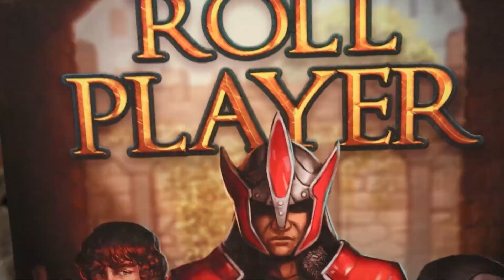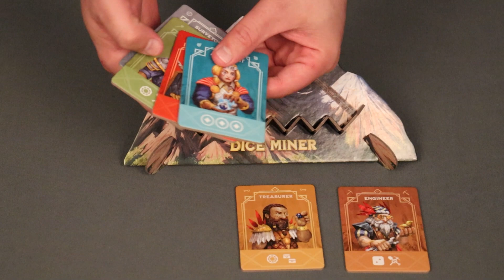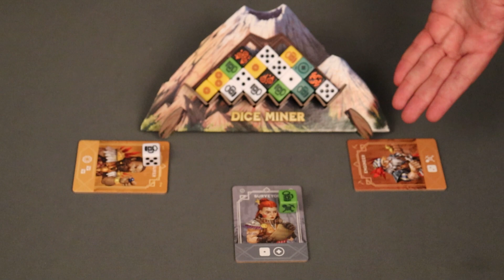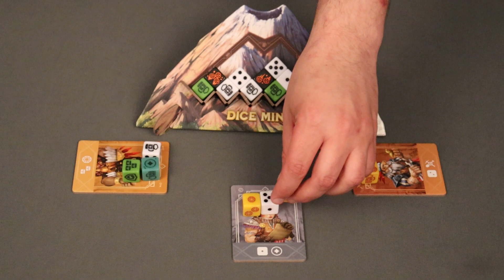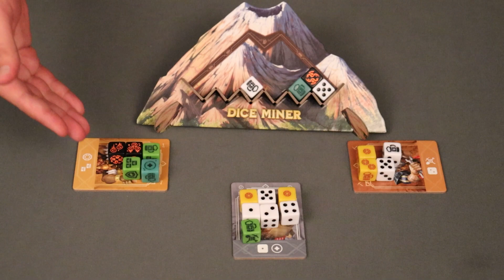Board Game 101 (EP362) Dice Miner - Règles et critique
0:00 - Générique
0:29 - Intro
1:40 - Mise en place
2:44 - Règlements
3:36 - Phase 1: Excavation
7:43 - Phase 2: Magie
9:28- Phase 3 Scoring
14:19 - Phase 4: Remplissage
15:50 - Fin de la partie et Décompte final des points
16:42 - Opinion personnelle

Épisode 362 de la série Board Game 101. Dice Miner est un jeu de recrutement de dés et de combos dans lequel on tente de marquer le plus de points.

Visitez notre commanditaire premium Lillojeux:
596 boul. Perron, Maria, QC